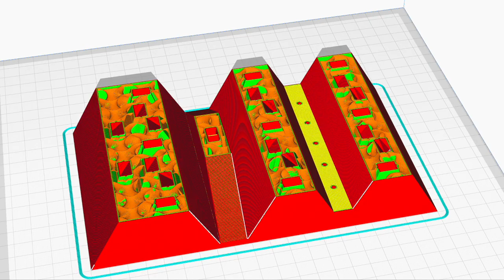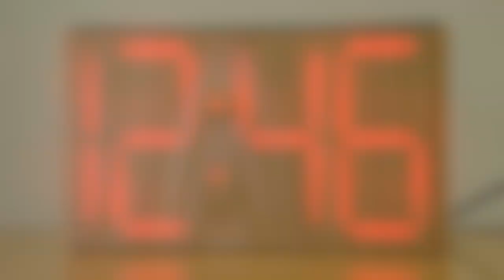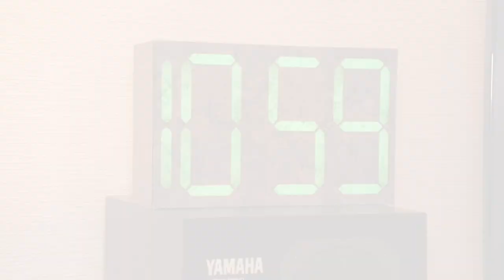Monolithic Digital Clock - 3D printed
Easy to make, beautiful digital clock with WiFi time acquisition.

- Monolithic structure : It consists of only one functional part (except rear cover)
- Monolithic appearance : when power is off, it looks like a marble brick